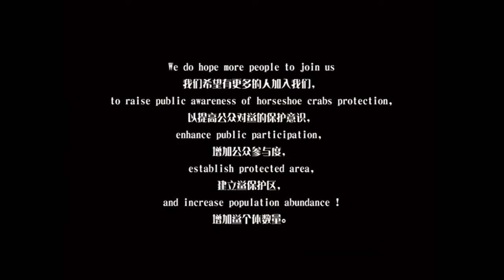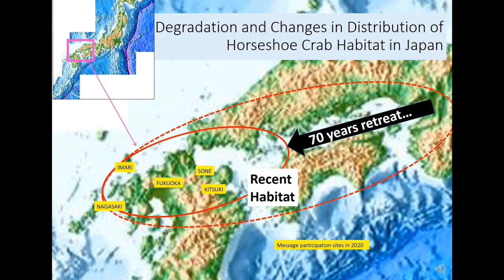International Horseshoe Crab Day 2020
Meet researchers from China, Mexico, and Japan.